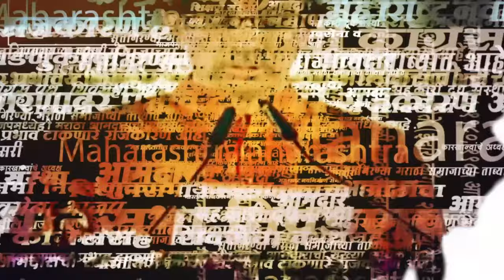'Sharad Pawar म्हणतात मला', Ajit Pawar गटातील आमदार Sunil Shelke यांना थेट पवारांचा इशारा | NCP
आज राष्ट्रवादी काँग्रेस शरदचंद्र पवार पक्षातर्फे लोणावळ्यात मावळ मध्ये असलेल्या प्रमुख पदाधिकाऱ्यांचा मेळावा पार पडला. या मेळाव्याला स्वतः शरद पवारांनी मार्गदर्शन केलं. या मेळाव्यात भाषण करताना पवारांनी आपल्या कार्यकर्त्यांना धमकावल्याप्रकरणी अजित पवार गटातील आमदार सुनील शेळकेंचे कान टोचले.

KJ | SS | 070324